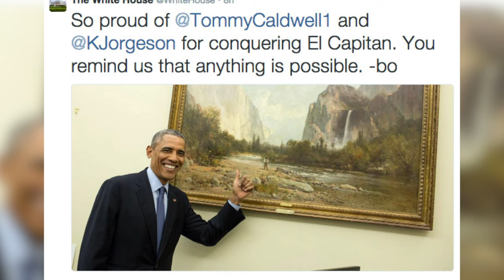THE DAWN WALL: L'IMPRESA DI TOMMY CALDWELL E KEVIN JORGESON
Scalare una montagna è già un'impresa, figuriamoci l'El Capitan, una montagna che è stata scalata da due ragazzi: Kevin Jorgeson e Tommy Caldwell. I due dopo mille difficoltà, e dopo 9 anni a studiare la montagna, compiono un'impresa unica ed irripetibile. Buon video!